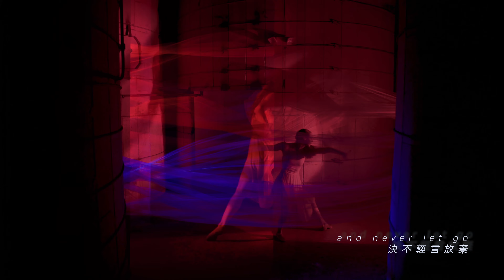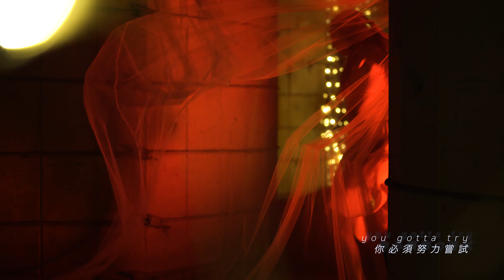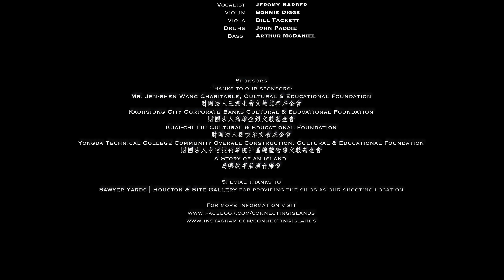"Allure" official video_Angela Wang 2023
Allure_Angela Wang 2023
Credits

Composer/Artistic director/Producer/Concept and Installations
Angela Wang
Choreography and dance performance
Lindsey Mcgill
Film Director
Angela Wang & Jeromy Barber
Editor
Angela Wang
Beverley Buchanan
Colorist and Visual Effects
Angela Wang
PA
Daniel Holiday
Nathan Richardson

Featured musicians
Lead singer/ Keyboard Angela Wang
Male singer Jeromy Barber
Violin Bonnie Diggs
Viola Bill Tackett
Drums John Paddie
Bass Arthur McDaniel

Music Credits for “Allure (Feat. Jeromy Barber)” 2023
Music Composer/lyricist/Producer
Angela Wang

Female voice/piano Angela Wang
Male voice Jeromy Barber
Violin I by Bonnie Diggs
Violin II by Zelda Jones
Viola by Bill Tackett
Cell by Lara Horichenko
Drums by John Paddie
Bass by Arthur McDaniel
Recording Engineer Nathan Richardson
Mixed and Mastered by Angela Wang
Single cover designed by Timothy Pinkston

感謝贊助
Mr. Jen-shen Wang Charitable, Cultural & Educational Foundation
財團法人王振生翁文教慈善基金會
Kaohsiung City Corporate Banks Cultural & Educational Foundation
財團法人高雄企銀文教基金會
Kuai-chi Liu Cultural & Educational Foundation
財團法人劉快治文教基金會
Yongda Technical College Community Overall Construction, Cultural & Educational Foundation
財團法人永達技術學院社區總體營造文教基金會
A Story of an Island
島嶼故事展演音樂會
Connecting Islands
Angela Wang’s Music Studio

In early 2023, Angela Wang wrote the song “Allure” for a collaborative project of contemporary dance, installation and film in Houston. “Allure” is about an inner journey of obsession, with a progressive storyline that takes the audiences into a passionate yet distorted fantasy world. The music has a poly-rhythm structure, infused  with musical elements such as: classical, jazz  rock and jazz swing. Arranged for string quartet and a 4-piece rock band.

Allure

lures me in
empties me out
but somehow I still want you more
floating around
as blind as a dust
never mind I was filled of dreams
tell me once again

land of the gold
best of dreams
whisper in my ears

best of dreams
pulls me like a gravity
until I spiral

pulls me into (a) black hole
you gotta try
n never let go
so I was told
pulled into (a) black hole
you gotta try

lures me in
empties me out
draws me near